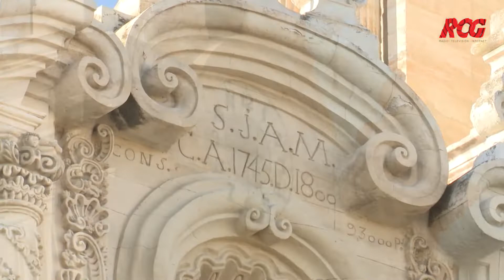catedral de santiago de saltillo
Saltillo, Coahuila.- la catedral de Santiago de Saltillo, es el principal icono y edificación barroca de la capital de Coahuila. El majestuoso templo católico fue construido por tlaxcaltecas y europeos, en 1715 pero finalizó hasta 1800, y es considerada la más alta del norte de México y de las más bellas del país